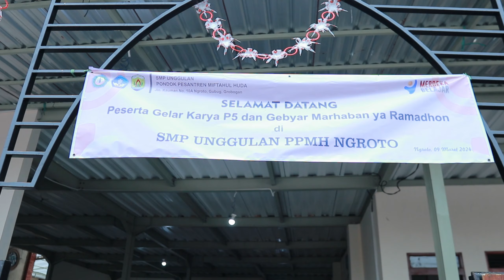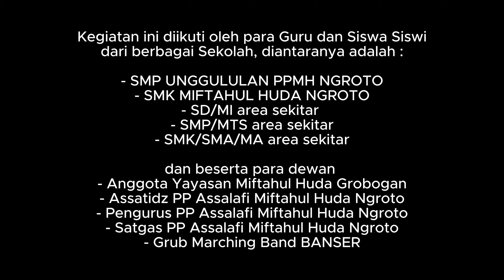SERU BANGETTT !!! || GEBYAR FESTIVAL JALAN SEHAT DAN PENTAS SENI DI PP ASSALAFI MIFTAHUL HUDA NGROTO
Gebyar Festival Jalan Sehat, Kreasi Pentas Seni dan Gelar Karya SMP UNGGULAN PPMH & SMK MIFTAHUL HUDA NGROTO ini diselenggarakan oleh Yayasan Miftahul Huda Grobrogan, dalam rangka Penerimaan Peserta Didik Baru dan juga Menyambut datangnya Bulan Suci Ramadhan Tahun 2024 M/1445 H, Kegiatan ini dilakukan sebelum masuk bulan Ramadhan, lebih tepatnya yaitu pada tanggal 09 Maret 2024.
|| Kang Kamera :
-- Pak Noto, Musthofa, Smallstar, Rofiq & Faiz
|| Editor :
-- Smallstar
Media Publikasi & Dokumentasi Jama'ah Al Khidmah serta Pondok Pesantren Assalafi Miftahul Huda Ngroto

PENERIMAAN INFAQ Pembangunan Ponpes Assalafi Miftahul Huda
melalui via transfer bank mandiri
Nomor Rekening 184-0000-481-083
atas nama YAYASAN MIFTAHUL HUDA